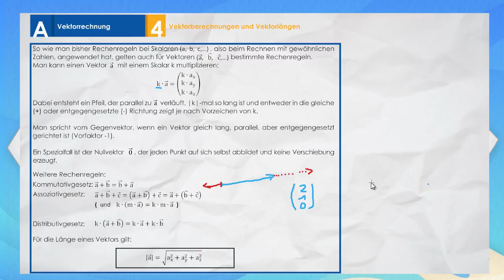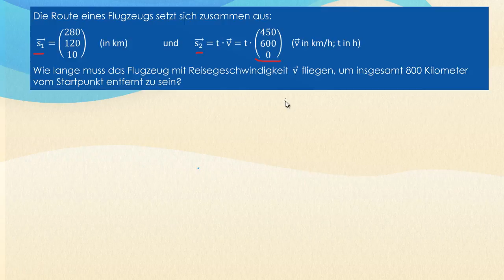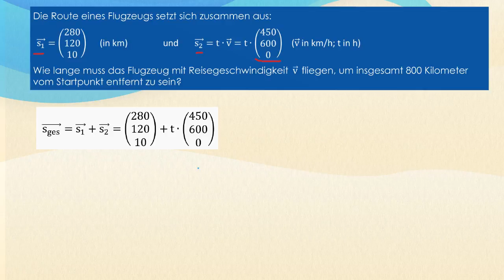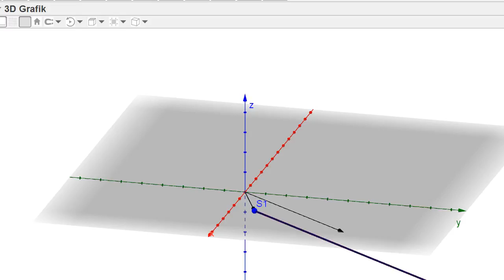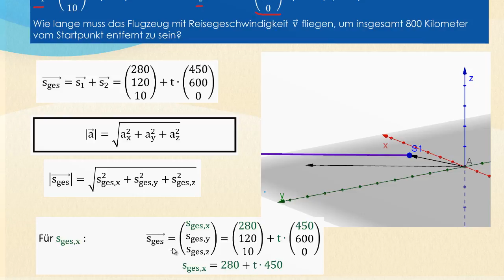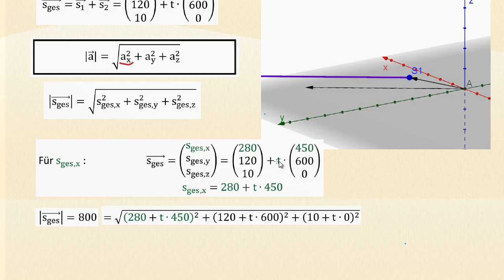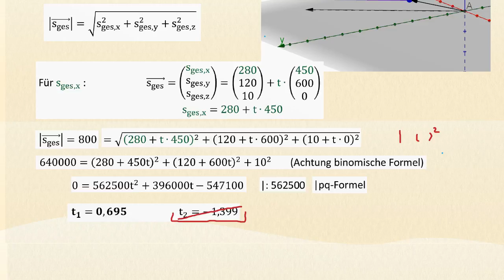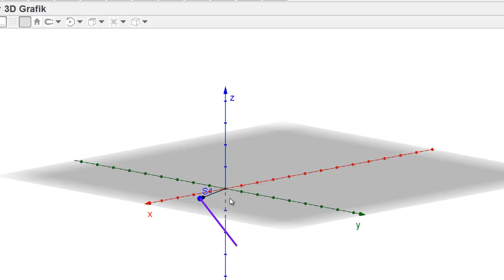Vektorberechnungen und Vektorlängen - Vektorrechnung Gymnasium StrandMathe - Wissen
So wie man bisher Rechenregeln bei Skalaren (a, b, c,…), also beim Rechnen mit gewöhnlichen Zahlen, angewendet hat, gelten auch für Vektoren (a ⃗, b ⃗, c ⃗,…) bestimmte Rechenregeln. Man kann einen Vektor a ⃗ mit einem Skalar k multiplizieren: Dabei entsteht ein Pfeil, der parallel zu a ⃗ verläuft, |k|-mal so lang ist und entweder in die gleiche (+) oder entgegengesetzte (-) Richtung zeigt je nach Vorzeichen von k. Man spricht vom Gegenvektor, wenn ein Vektor gleich lang, parallel, aber entgegengesetzt gerichtet ist (Vorfaktor -1). Ein Spezialfall ist der Nullvektor 0 ⃗, der jeden Punkt auf sich selbst abbildet und keine Verschiebung erzeugt. Für die Länge eines Vektors gilt:
Vektor, Stützvektor, Richtungsvektor, zeichnen, darstellen, Ortsvektor,